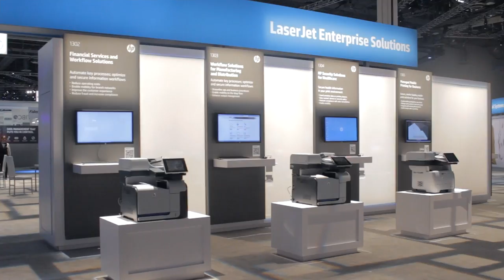Lisa-Marie M. Namphy & Bill Franklin - HP Discover Las Vegas 2014 - theCUBE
Lisa-Marie M. Namphy, and Bill Franklin, HP Cloud,with John Furrier at HP Discover Las Vegas 2014